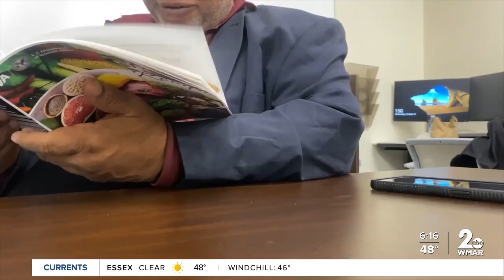Local woman serving veterans wins volunteer of the year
Minta Davis has spent over 1,000 hours helping veterans at very inpatient facility in the VA Maryland Health Care system.